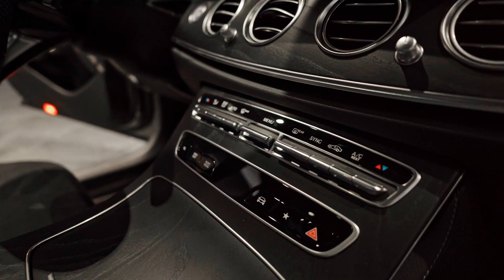Mercedes E-Class. Видеосъемка для шоурума в Сочи